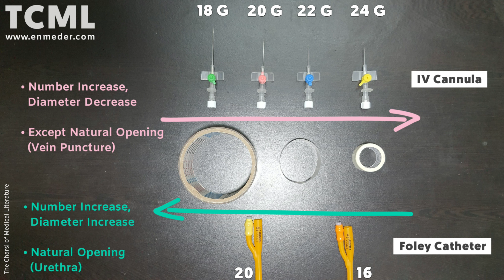Foley Catheter and IV Cannula | TCML | The Charsi of Medical Literature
Now All TCML Hand written notes/charts and videos are available on TCML Mobile App. (FREE for All Users)

Visit Now 😃🌿